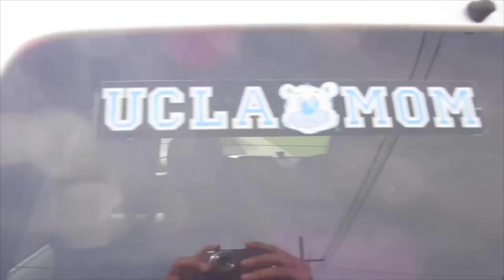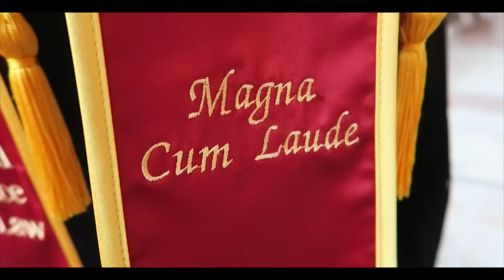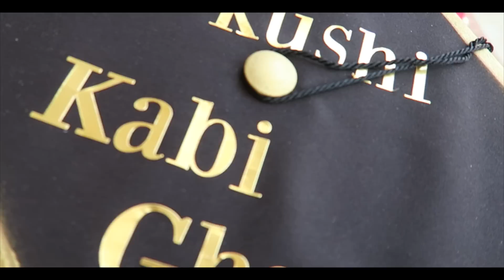MY BIGGEST ACCOMPLISHMENT YET! (Made Mama Jee Cry)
Cant believe the day actually came... THANK YOU for being apart of my journey! Much love